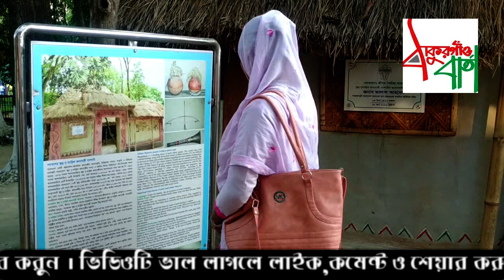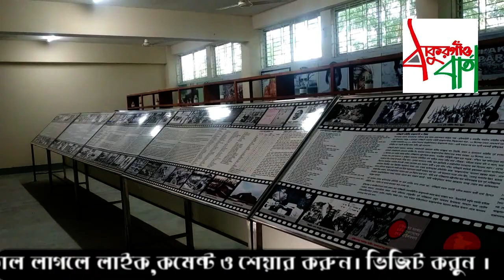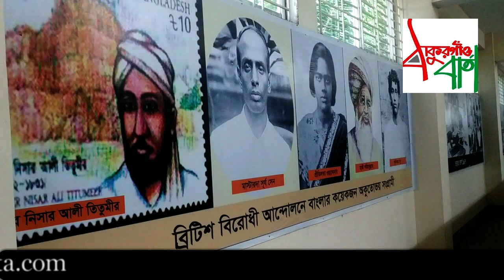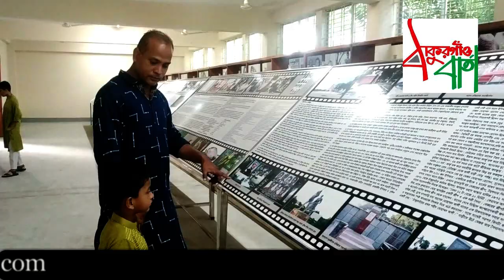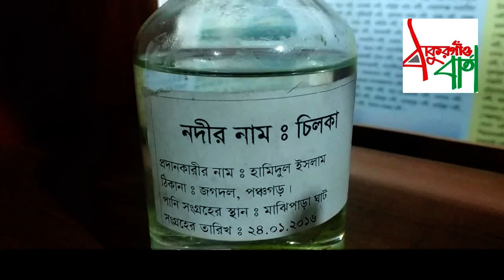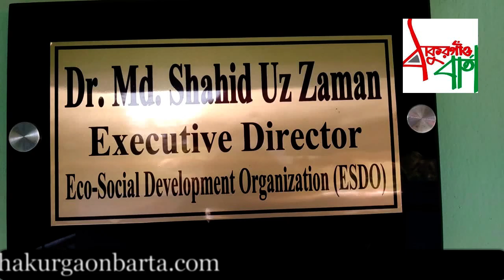জাদুঘর || Lokayan মিউজিয়াম || শেকড়ের সন্ধান দেবে ‘লোকায়ন’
ঠাকুরগাঁওয়ের গড়ে উঠেছে ''লোকায়ণ জীবন-বৈচিত্র্য'' জাদুঘর।